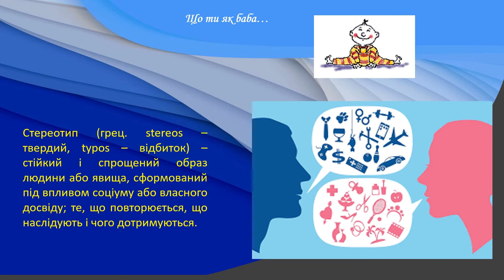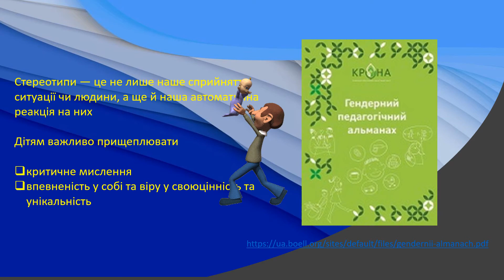Коли маєш сина і доньку, а світ навколо повен стереотипів. Година спілкування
Для відповідальних батьків про гендерне виховання.
БСЧ імені Олеся Гончара у соцмережах:
твітер: БСЧ ім. Олеся Гончара (@Zw5G4HbT3Xj5504) | Twitter